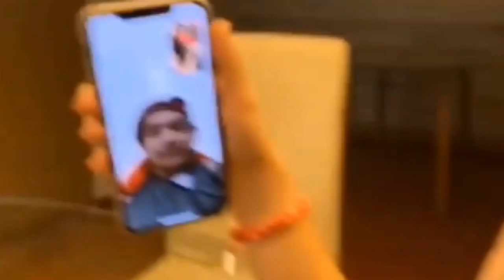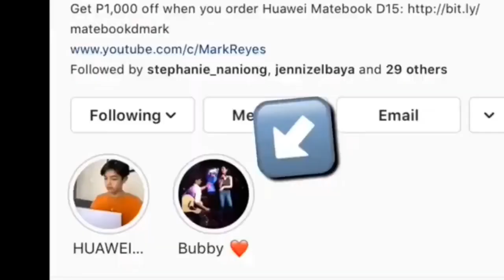Mika Salamanca and Mark Reyes comeback | MIKA AND MARK BREAK UP | Mika At Mark nagbalikan